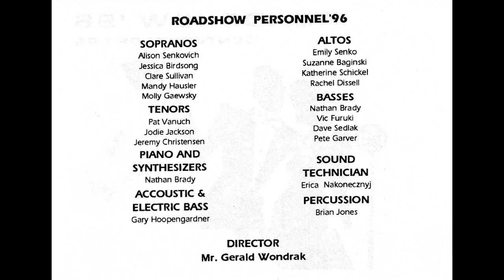London by Night (1996)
The 1996 Lakewood High School Roadshow performs "London by Night" (Carroll/Coates, arr. Gene Puerling). Solo: Jeremy Christensen. Director: Gerald A. Wondrak